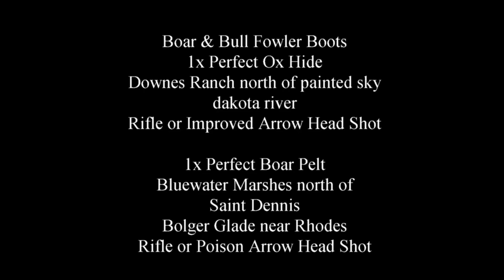Red Dead Redemption 2 100% Walkthrough Chapter 2 Part 181 Garments Desperado Boar & Bull Fowler Boot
Garments Desperado Boar & Bull Fowler Boot